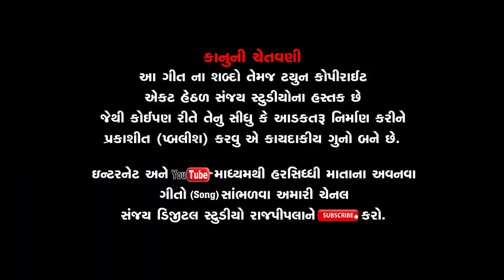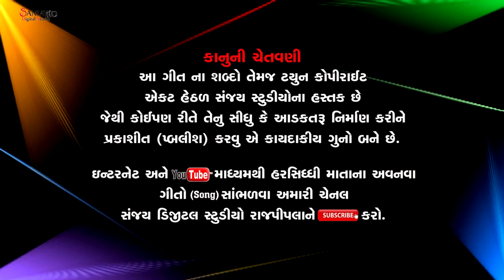Statue of unity_Sanjay Digital Studio_Parvin Luni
Sanjay digital studio Rajpipla Present
Songs:-Statue of unity
M.p-3 - 2018
Producer :- Sanjay. Patel (Rajpipla)
Singer  :- Pravin Luni (Charotar King)
Wrighter :- Rajan Rayka, Dhaval Motan (Temple Studio Adalaj)
 Director :-Sanjay. Patel. & Milan. Patel